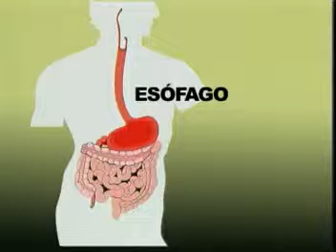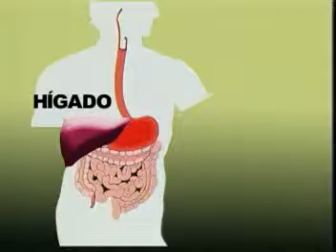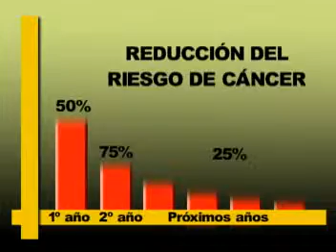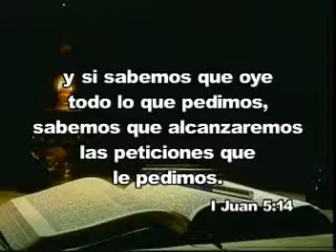Día 4 - Cómo dejar de fumar en 5 días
Cómo dejar de Fumar en 5 Días - Consejos Prácticos Para Dejar De Fumar
Videos Música Películas Infantiles Cristianos Sermones Escuela Sabática Nuevo Himnario